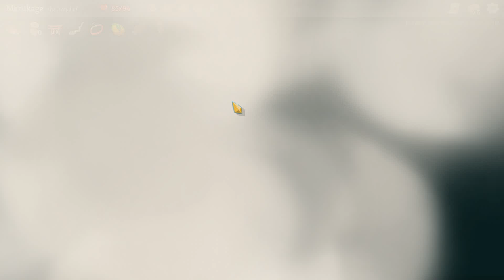Slay the Spire Ep.2 (Champ)